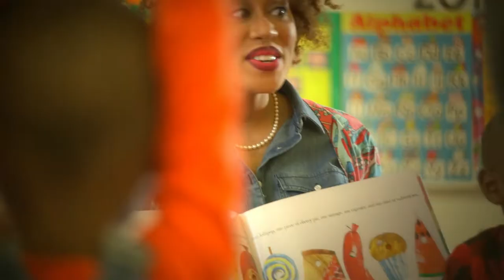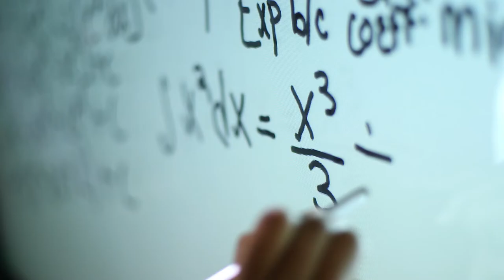Alabama A&M Football Review with " Coach Connell Maynor"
Alabama A&M Bulldogs vs. Cincinnati Bearcats
Cincinnati, Ohio, Nippert Stadium